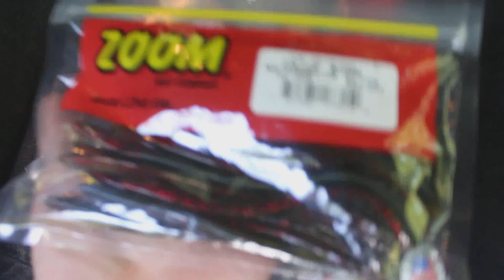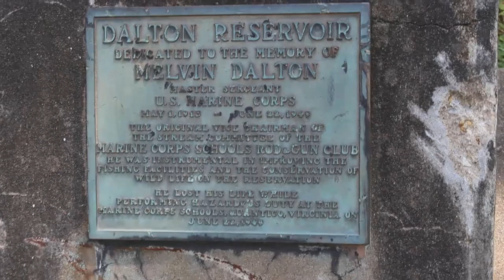Exploring a Marine Corps Base for FISHING????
Leaving my old fishing grounds of South Florida has presented me with the challenge of exploring new spots to fish. In this video I search Marine Corps Base Quantico to catch anything I can. The scenery is nothing short of gorgeous and the adventure is just an amazing day. Let me know what you think of the video in the comment section below!

►Main Camera:
•Memory Card

►GoPro + Accessories:
• Hero 3 Black
• 5hr Extended Battery
• SD card